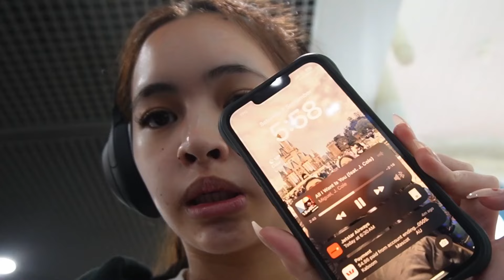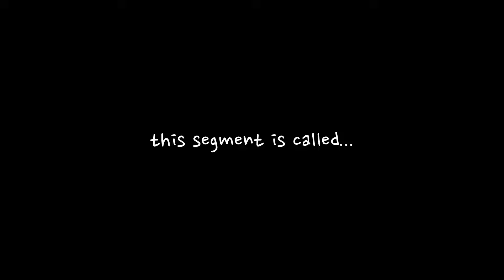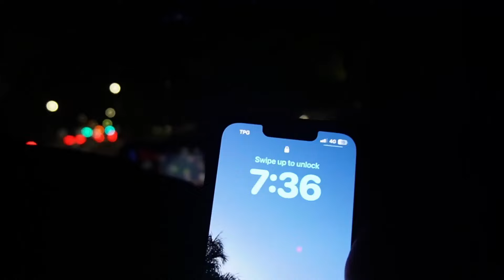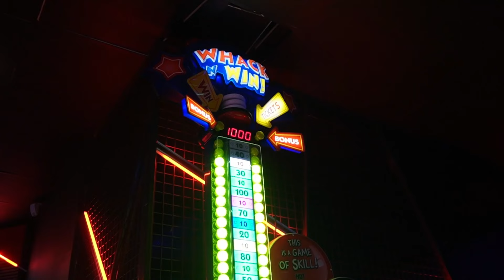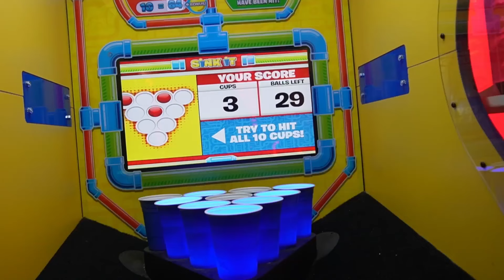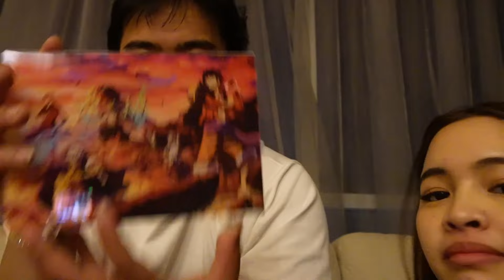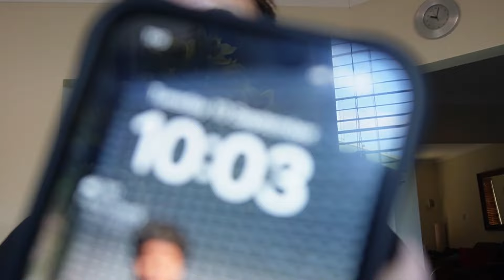surprising my friends in adelaide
key time stamps:
0:33 start of the vlog
1:47 adelaide
10:42 party
14:40 "girls" entrances
18:10 riri on the dgi
23:12 sunday happs
23:32 bowling highlights
27:13 monday happs
32:25 golfing highlights

editing software: DaVinchi Resolve
camera: sony zv e10/ iPhone 13 pro